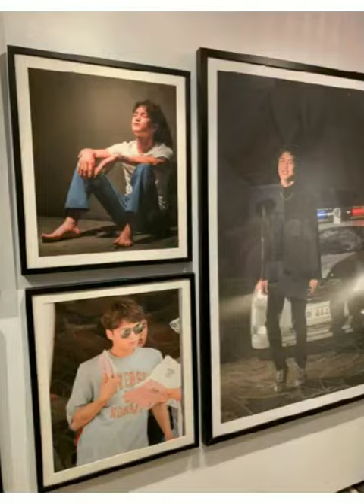20190721 ジェジュン Kim Jaejoong - Photo Time - Paradise City FM (1)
Credit: Morning J; YJLB

김재중